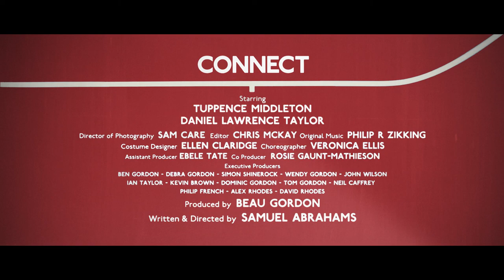Connect - BAFTA nominated Short Film Trailer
Synopsis:
Fed up with the hostility of the city and its people, a young woman's view of the world changes when she makes a surprise connection with a stranger on a bus.

Winner of a Brief Encounters International Film Festival Jury Award, CONNECT is also nominated for Best Short Film at the 2011 BAFTAs.

Writer / Director - Samuel Abrahams
Producer - Beau Gordon
DOP - Sam Care
Editor - Chris McKay
Composer - Philip Zikking
Starring - Tuppence Middleton, Daniel Lawrence Taylor